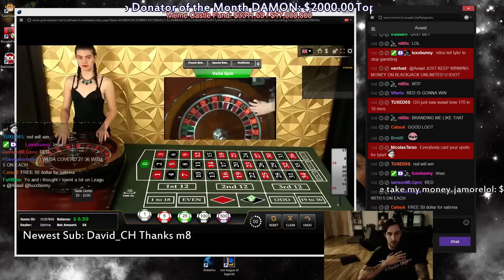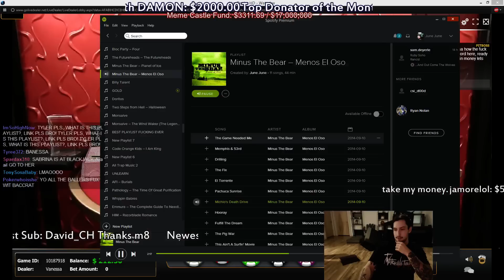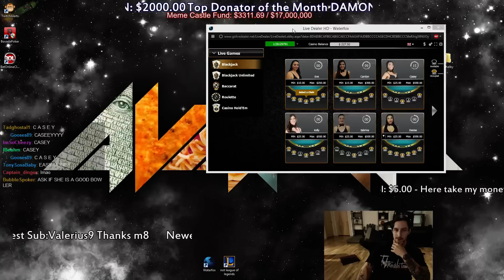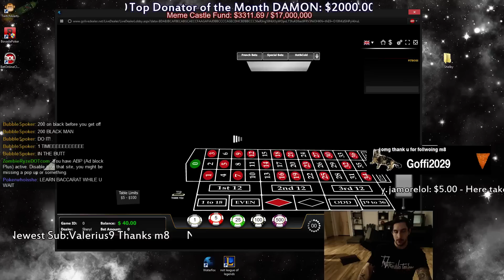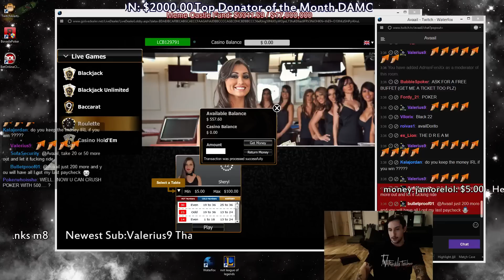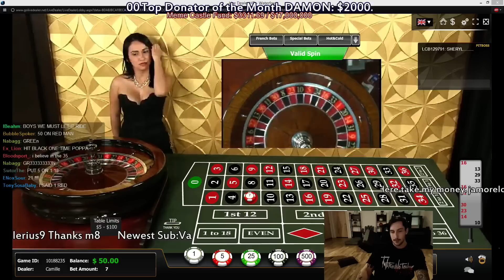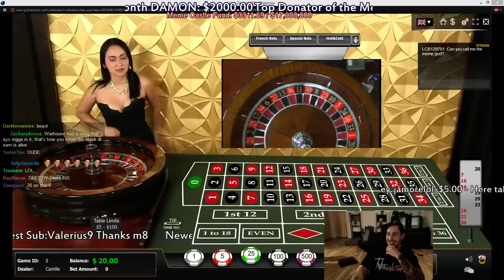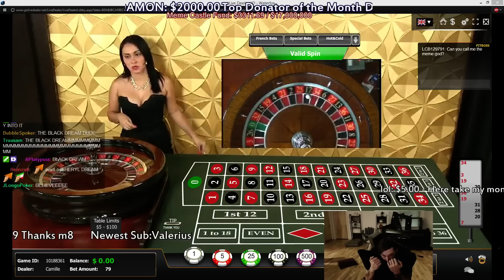$50 to $700 - Blackjack Roulette - Running like a god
Run it all the way up in an hour!! Lets go!!!